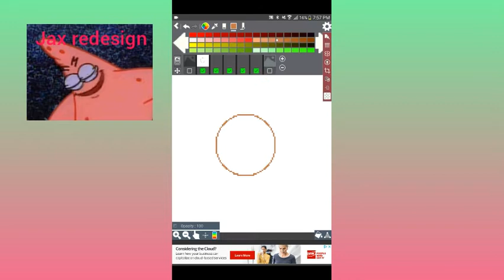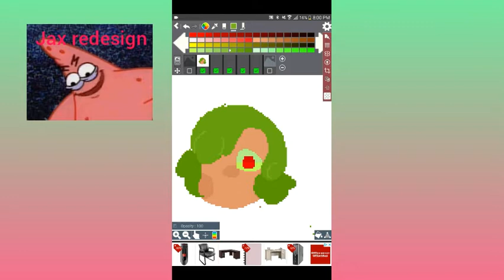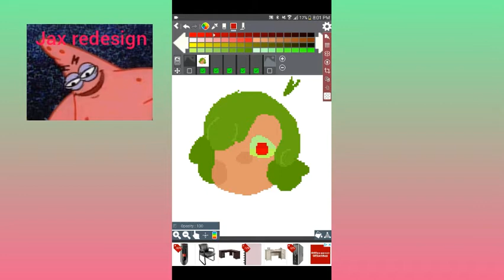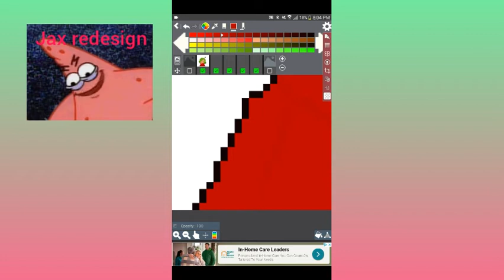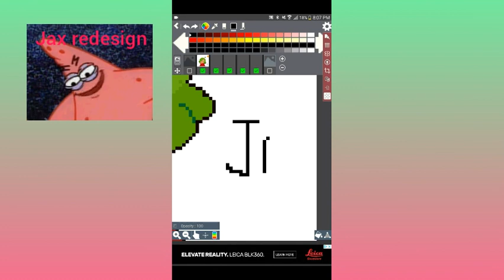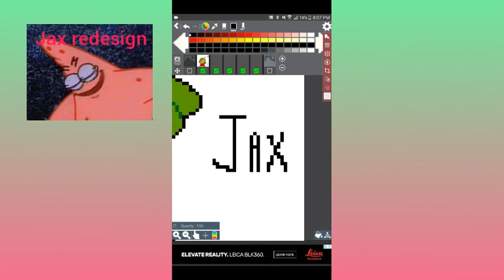jax remade pixal art